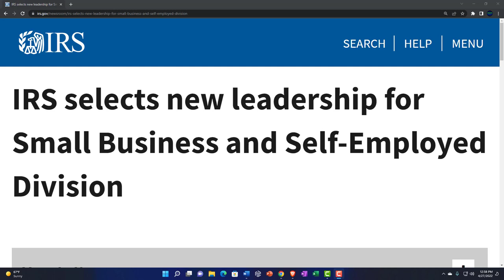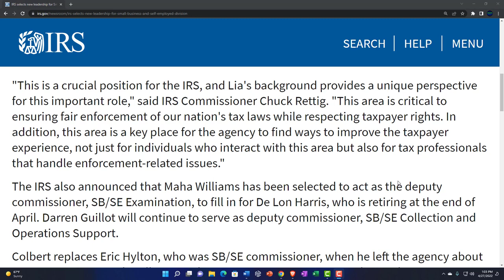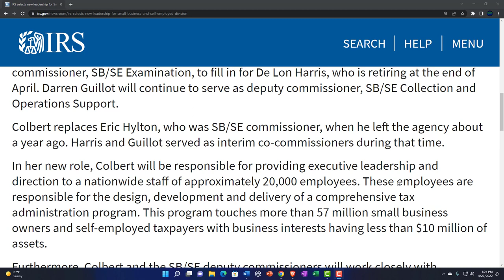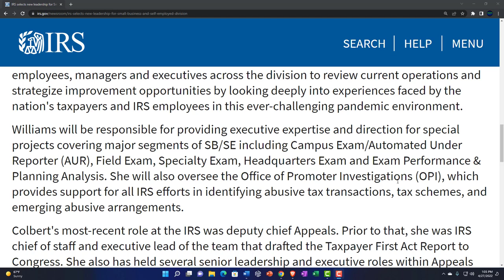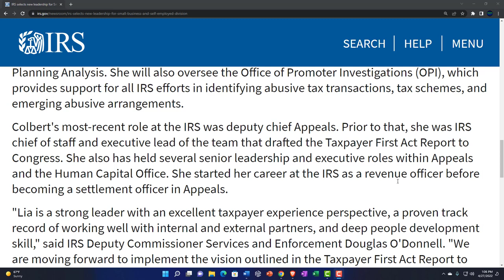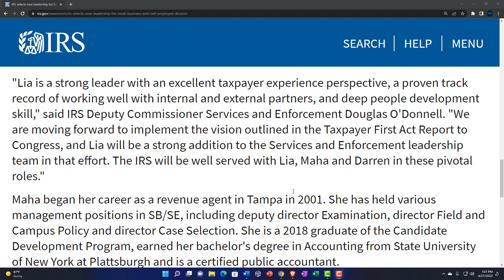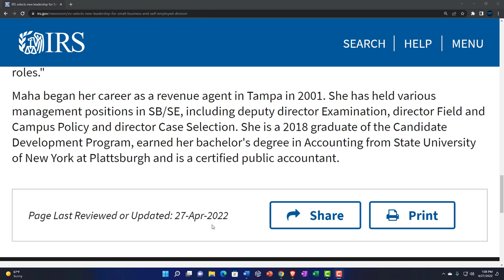IRS selects new leadership for Small Business and Self-Employed Division 149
IRS selects new leadership for Small Business and Self-Employed Division.
The Internal Revenue Service today announced that experienced agency executive Lia Colbert has been named the new commissioner of the Small Business Self-Employed Division (SB/SE), which oversees the agency's collection activities and the examinations of most businesses in the United States.

"This is a crucial position for the IRS, and Lia's background provides a unique perspective for this important role," said IRS Commissioner Chuck Rettig. "This area is critical to ensuring fair enforcement of our nation's tax laws while respecting taxpayer rights. In addition, this area is a key place for the agency to find ways to improve the taxpayer experience, not just for individuals who interact with this area but also for tax professionals that handle enforcement-related issues."

The IRS also announced that Maha Williams has been selected to act as the deputy commissioner, SB/SE Examination, to fill in for De Lon Harris, who is retiring at the end of April. Darren Guillot will continue to serve as deputy commissioner, SB/SE Collection and Operations Support.

Colbert replaces Eric Hylton, who was SB/SE commissioner, when he left the agency about a year ago. Harris and Guillot served as interim co-commissioners during that time.

In her new role, Colbert will be responsible for providing executive leadership and direction to a nationwide staff of approximately 20,000 employees. These employees are responsible for the design, development and delivery of a comprehensive tax administration program. This program touches more than 57 million small business owners and self-employed taxpayers with business interests having less than $10 million of assets.

Furthermore, Colbert and the SB/SE deputy commissioners will work closely with employees, managers and executives across the division to review current operations and strategize improvement opportunities by looking deeply into experiences faced by the nation's taxpayers and IRS employees in this ever-challenging pandemic environment.

Williams will be responsible for providing executive expertise and direction for special projects covering major segments of SB/SE including Campus Exam/Automated Under Reporter (AUR), Field Exam, Specialty Exam, Headquarters Exam and Exam Performance & Planning Analysis. She will also oversee the Office of Promoter Investigations (OPI), which provides support for all IRS efforts in identifying abusive tax transactions, tax schemes, and emerging abusive arrangements.

Colbert's most-recent role at the IRS was deputy chief Appeals. Prior to that, she was IRS chief of staff and executive lead of the team that drafted the Taxpayer First Act Report to Congress. She also has held several senior leadership and executive roles within Appeals and the Human Capital Office. She started her career at the IRS as a revenue officer before becoming a settlement officer in Appeals.

"Lia is a strong leader with an excellent taxpayer experience perspective, a proven track record of working well with internal and external partners, and deep people development skill," said IRS Deputy Commissioner Services and Enforcement Douglas O'Donnell. "We are moving forward to implement the vision outlined in the Taxpayer First Act Report to Congress, and Lia will be a strong addition to the Services and Enforcement leadership team in that effort. The IRS will be well served with Lia, Maha and Darren in these pivotal roles."

Maha began her career as a revenue agent in Tampa in 2001. She has held various management positions in SB/SE, including deputy director Examination, director Field and Campus Policy and director Case Selection. She is a 2018 graduate of the Candidate Development Program, earned her bachelor's degree in Accounting from State University of New York at Plattsburgh and is a certified public accountant.